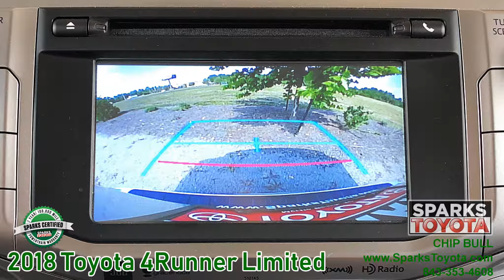SOLD Certified 2018 Toyota 4Runner Limited at Sparks Toyota in Myrtle Beach SC - SOLD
SOLD 18 TOYOTA 4RUNNER LIMITED – Includes a 7 Year 100,000 Mile Certified Warranty! Navigation, Sun Roof, Heated + Cooled Leather and more! Pricing and more details

SPARKS CERTIFIED WARRANTY: Price includes a 7 Year or 100,000 Mile Limited Powertrain Warranty from date of original use! Enjoy peace of mind with a 160 Point Inspection to bring the Certified Vehicle back to as new condition as well the included towing and rental car coverages.

*** When it comes to leaving the beaten path, few midsize SUVs match the skill of the Toyota 4Runner. Edmunds

Visit our dealership:
Sparks Toyota
4855 Highway 501
Myrtle Beach, SC 29579